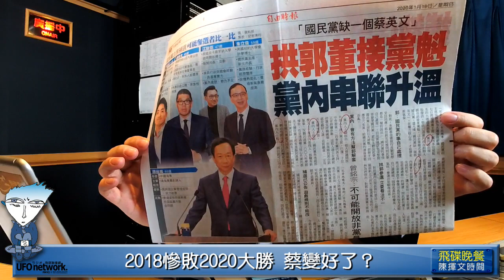'20.01.20【觀點│陳揮文時間】三立尾牙 張榮華：幸好不用變兩立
節目時間：週一至週五 18:00-19:00

◎節目內容大綱：
第一段：
一，巡迴感恩餐會 蔡總統忘了謙卑？
二，蔡：這次選舉感受最深的是陳菊
三，陳菊根本不是候選人 為何感受最深
四，蔡：2018沒成功接班 菊遭抹黑攻擊
五，慶富等弊案 817蔡一槌定音抹黑？
六，蔡：2020選舉 證明菊是打不倒的人
七，蔡484暗示自己 才是打不倒的人？
八，蔡：高雄綠委一度不樂觀 菊壓力大
九，請問蔡 總統府秘書長干選舉何事
十，2018慘敗2020大勝 蔡變好了？

第二段：
一，感謝特勤維安 韓：人生一期一會
二，「一期一會」寓意深遠 解讀角度多
三，一期一會 拼總統大位僅一次機會？
四，一期一會 珍惜當下 人生不能重來？
五，三立尾牙 張榮華：幸好不用變兩立
六，大選辯論會 韓飆罵三立蘋果中央社
七，就算韓當選總統 三立依然是三立
八，韓銷假記者會第一個提問就是三立
九，擁不分區立委中常委 三立如何中立？
十，黨政軍退出媒體？ 誰記得誰痛苦

第三段：
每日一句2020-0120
網路義勇軍 蔡笑：曝光了怎麼辦

狗吠火車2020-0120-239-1尹立十九標
藍民代：有打到 尹立毫髮無傷
90%媒體黑韓 有幾%報導尹案？
綠媒捧罷韓四君子 seriously？
沒媒體沒網軍 藍恐永遠在野.